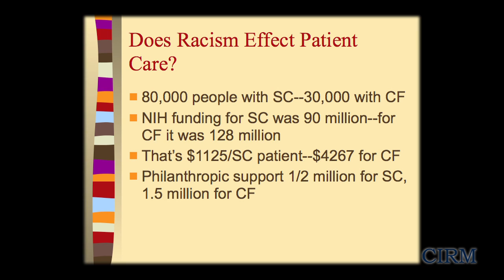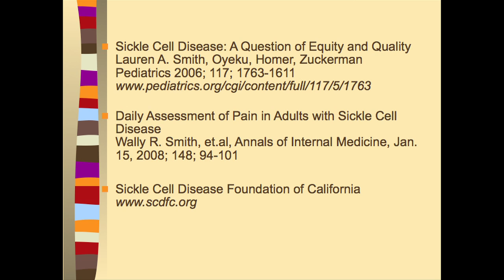Sickle Cell Anemia: Stem Cell Gene Therapy - A Patient's Perspective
(Part 2 of 2) Nancy Rene, a patient advocate for the Sickle Cell Foundation of California, spoke to the CIRM Governing Board at the "Spotlight on Disease Team Awards: Stem Cell Therapy for Sickle Cell Anemia" seminar. Through photos and stories, Rene described the impact of sickle cell anemia on her grandson's life. She also spoke about the importance of support services for sickle cell patients and continued research for a cure. Rene was introduced by Bert Lubin, a CIRM Governing Board member and president of the Children's Hospital and Research Center Oakland.